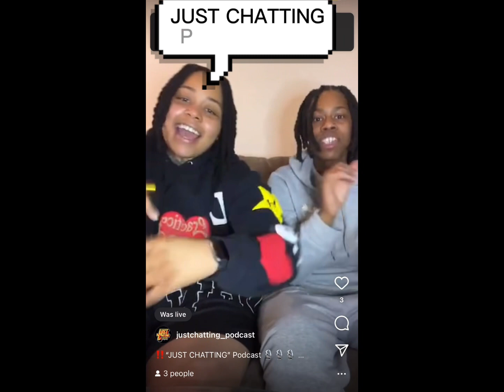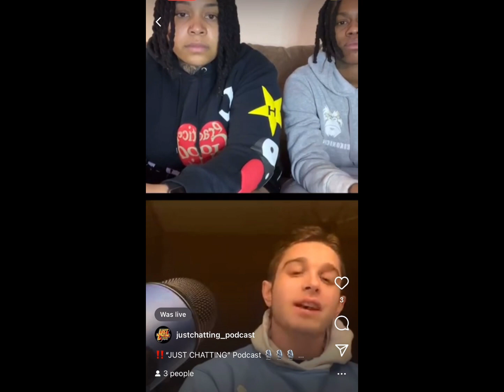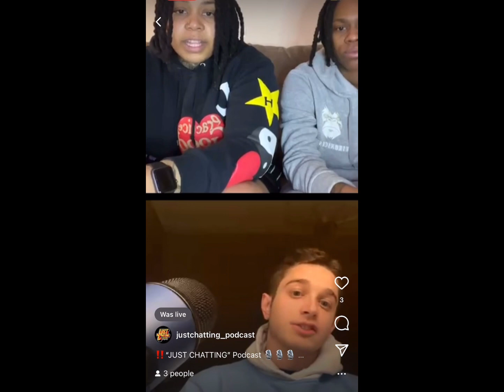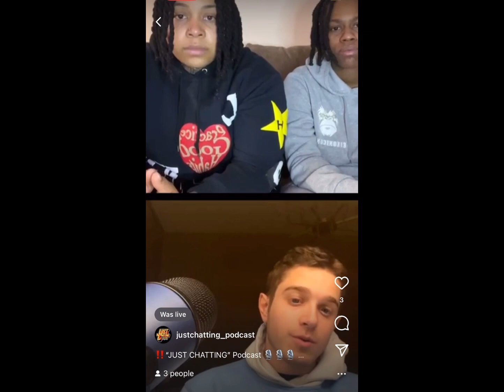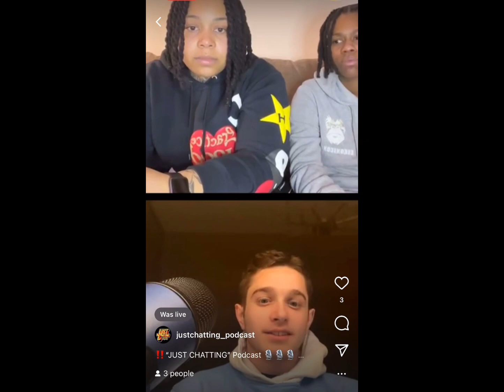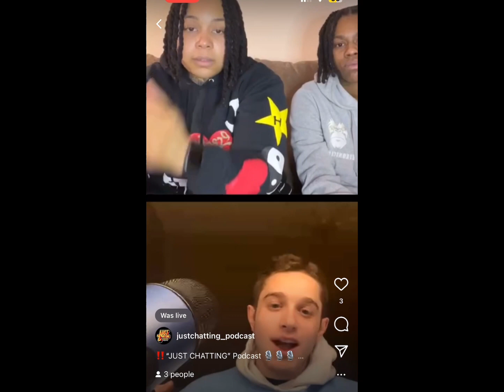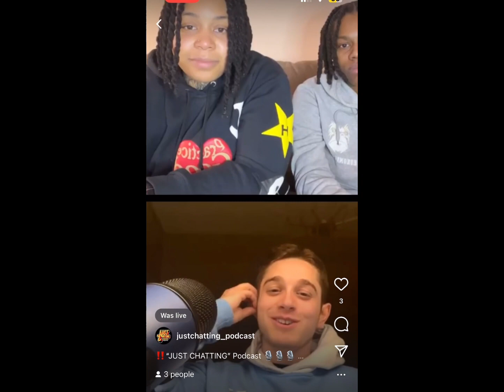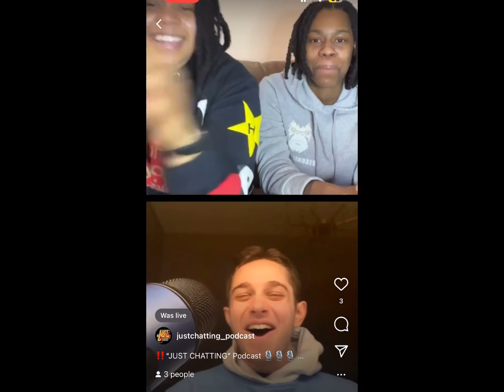“JUST CHATTING” Podcast 🎙️🎙️| CEO of Habits365 clothing brand chats with us…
On this episode of “JUST CHATTING” Podcast CEO of Habits365 discusses the trials and tribulations of being a up and coming fashion designer from New York.